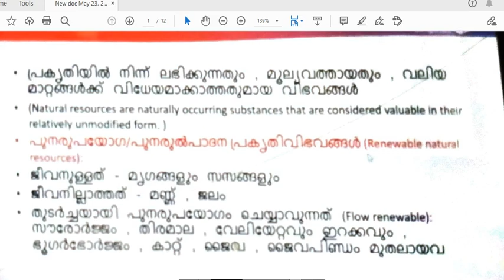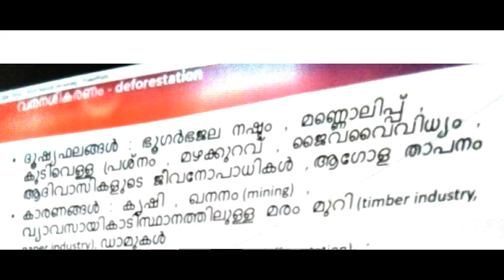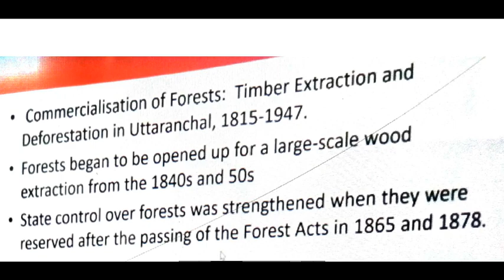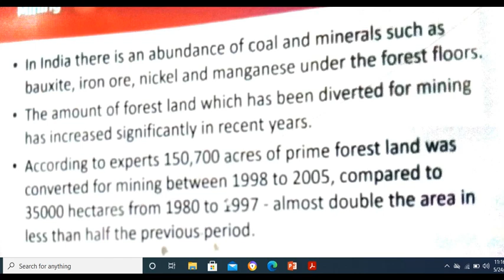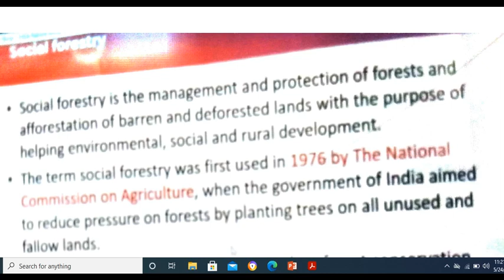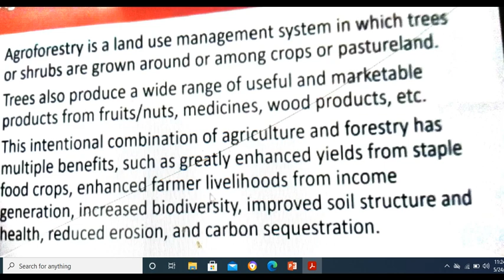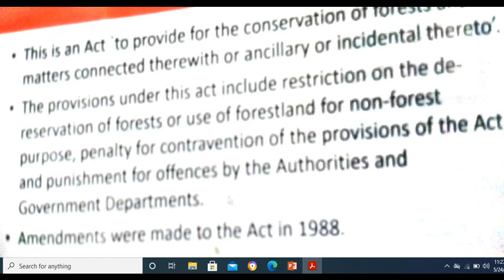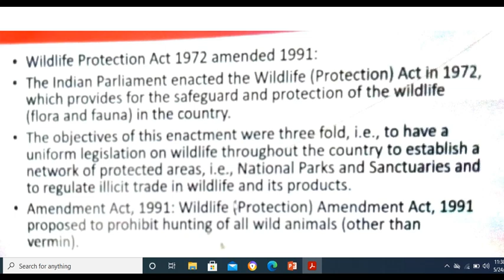EVS 5 Natural resources